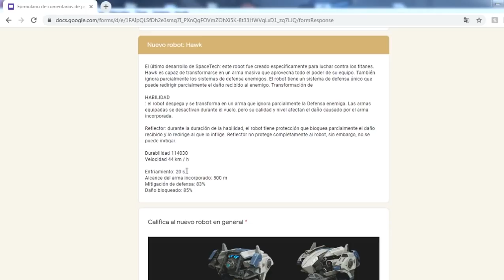✅ NUEVO ANTI TITAN ROBOT HAWK ✅ *gameplay al final* Test Server War Robots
Gente genial, este robot hawk esta OP a mi parecer. La habilidad hace bastante daño aunque pensé que el alcance iba a ser de 600 metros (puede que cambie, ahorita es de 500 metros) Es rápido, ágil,  tiene 4 armas (dos ligeras y dos pesadas) y de vida tiene 115k (todo a nivel 8)

No se te olvide dejar tu grandioso LIKE!

3. Si quieres estar al tanto de los últimos concursos y torneos sígueme:

4. Si lo que buscas es descargar en alta resolución mis fondos más recientes de war robots puedes visitar: